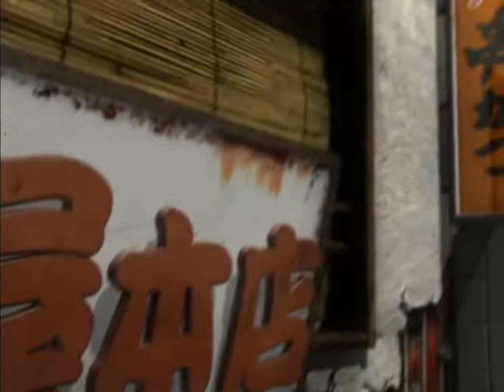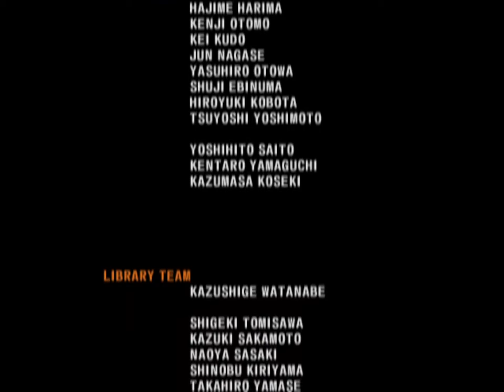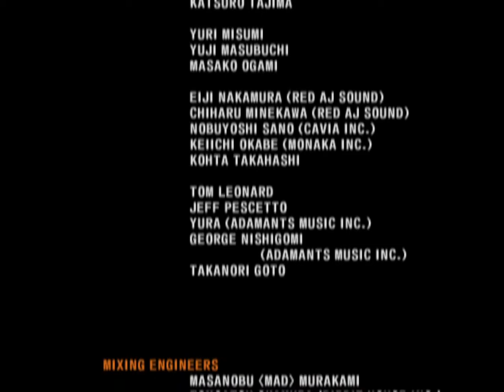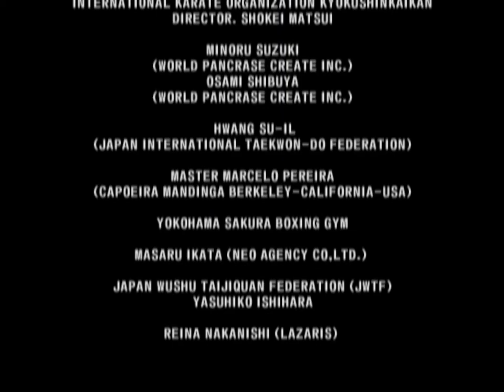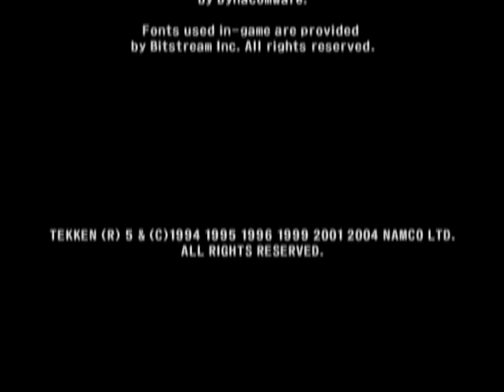🎮 Tekken 5 | Ganryu | Story Mode | PCSX2 Gameplay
Today we will play a game of Tekken 5 with Ganryu, the youngest Sumo ever to attain the rank of Ozeki 🤼

🎮 *Gameplay:* Tekken 5 (2004)
🏴󠁧󠁢󠁥󠁮󠁧󠁿 *Version:* USA
🥋 *Character:* Ganryu
⚙️ *Mode:* Story Battle
😓 *Difficulty:* Medium

*CHAPTERS*
00:00 Tekken 5 Intro - I'm Here Now
01:57 Tekken 5 Intro - Sparking!
03:45 Character Select
03:56 Ganryu Prologue
05:01 Vs. Lee Chaolan
06:15 Vs. King
07:22 Vs. Feng Wei
08:45 Ganryu Interludes Part 1
09:15 Vs. Julia Chang
10:25 Ganryu Interludes Part 2
10:35 Vs. Hwoarang
12:00 Vs. Jack-5
13:00 Vs. Baek Doo San
14:12 Vs. Devil Jin
15:27 Jinpachi Mishima Intro
15:53 Vs. Jinpachi Mishima
18:14 Ganryu Interludes Part 3
18:44 Ganryu Epilogue
20:01 Tekken 5 Credits